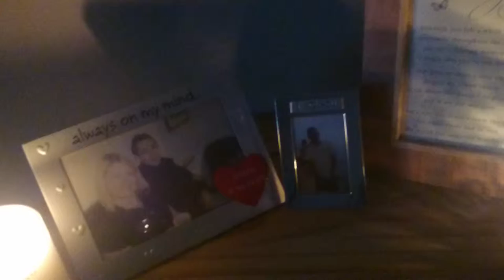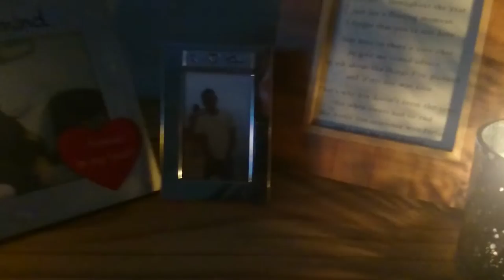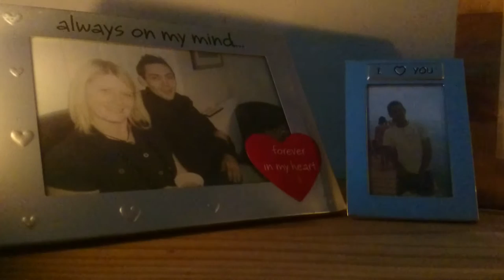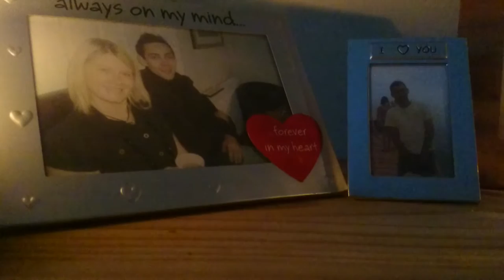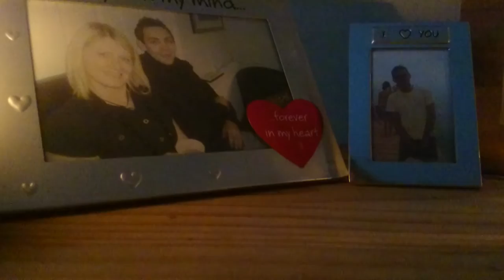Peter Armstrong Tuppance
Own songs